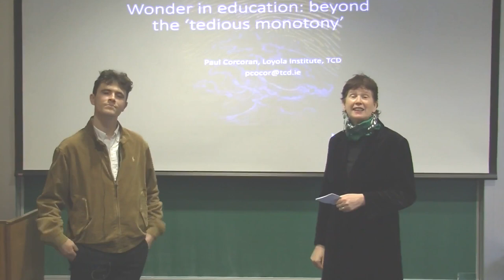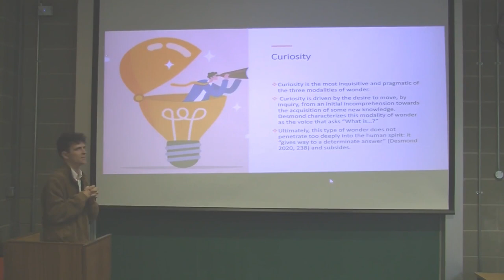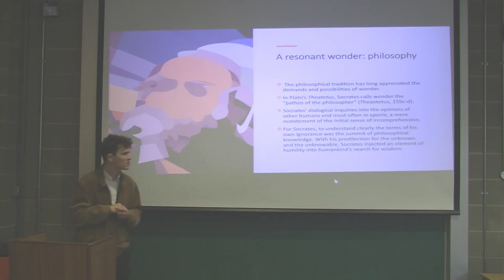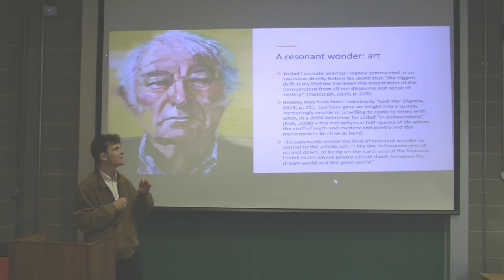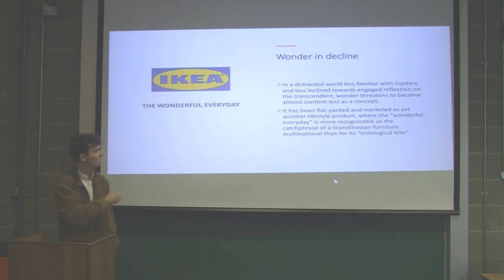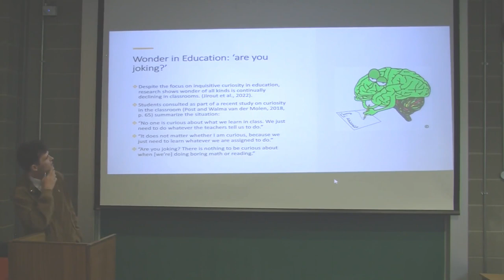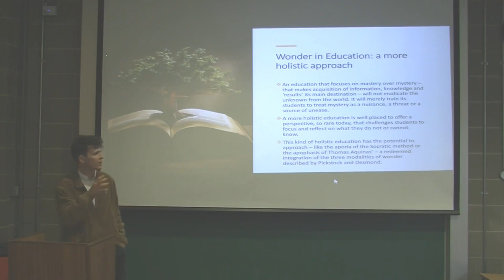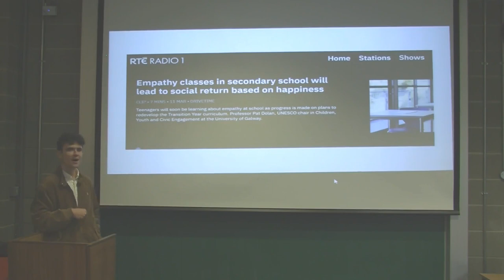Paul Corcoran, 'Wonder in Education: Beyond the tedious monotony'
Paul Corcoran, Trinity College Dublin, presented at MIC on 13th March 2024 for the IICS. Paul is a doctoral researcher at the Loyola Institute at Trinity College Dublin. Trained in the disciplines of Classics, Education and Theology, his work focuses on the overlap between religion, literature, and society.